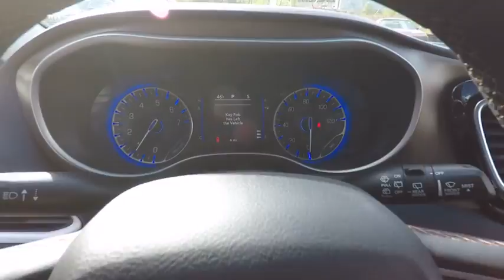2018 Chrysler Pacifica St. Charles IL CH2566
2018 Chrysler Pacifica Touring L

1611 E. Main St.